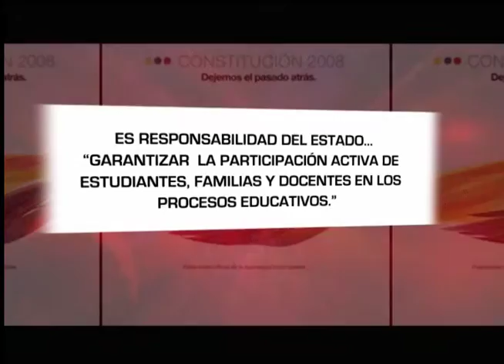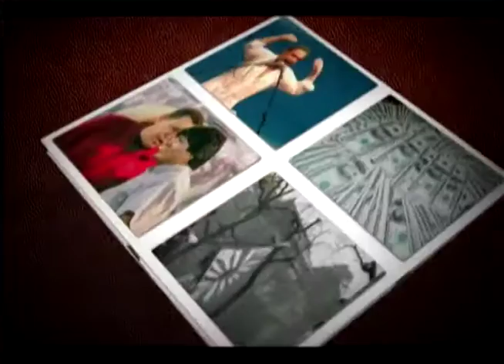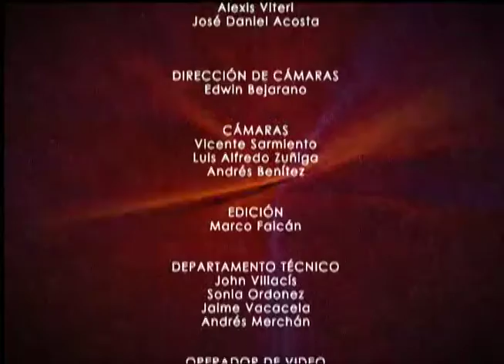Mesa de Análisis Educación - Escuela para padres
Ser padre es una entrega total a la familia, acompañe al Dr. Roberto Briones a dialogar sobre este tema.